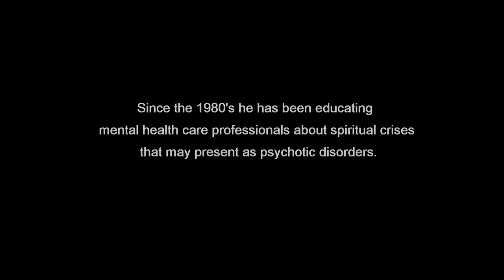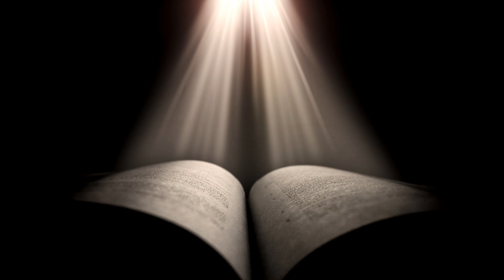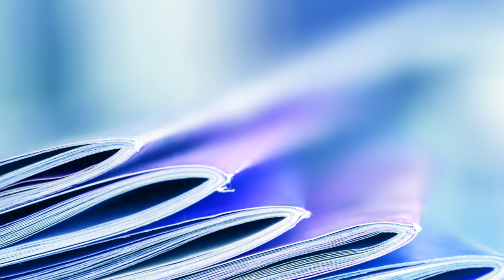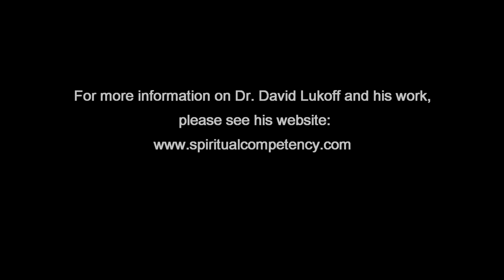26. Understanding Spiritual Crisis, w Dr. David Lukoff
Dr. David Lukoff shares his own story of spiritual crisis in this video, and helps us understand how a crisis like his can be mistaken for a mental disorder like bipolar disorder or schizophrenia.